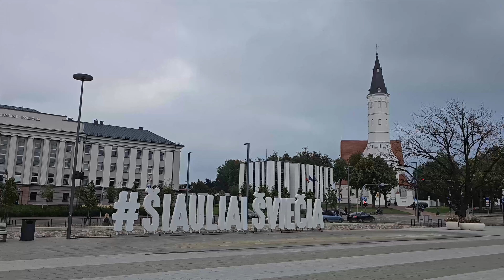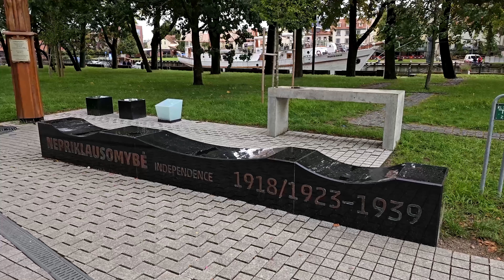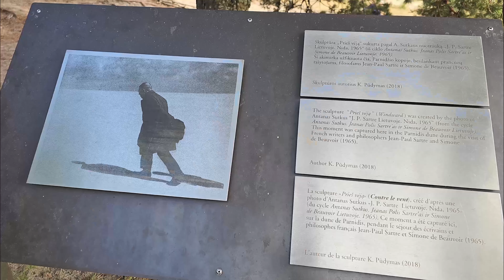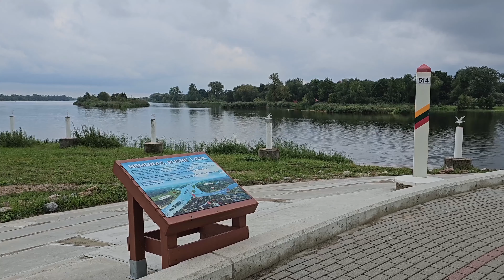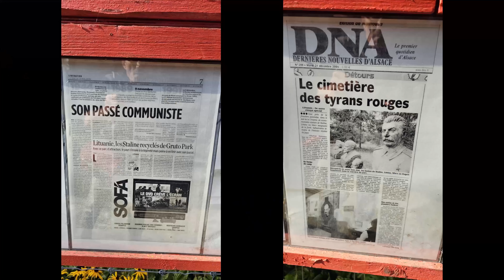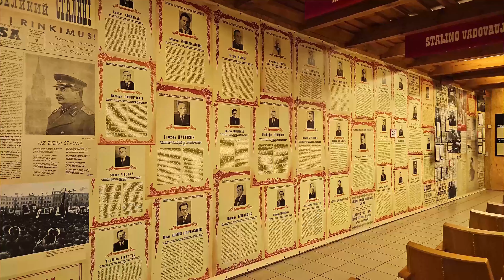32 Lituanie autres lieux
la colline des Croix, Siauliai, parc de Zemaitija, Klaipéda, isthme de Courlande, Nida, Rusné, Kaunas, Trakai, Druskininkai, parc Grutas